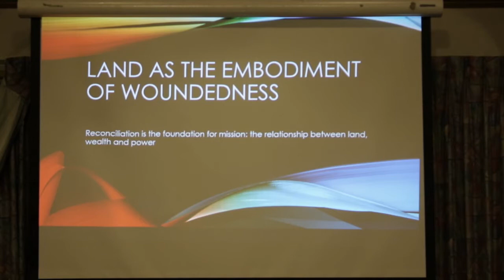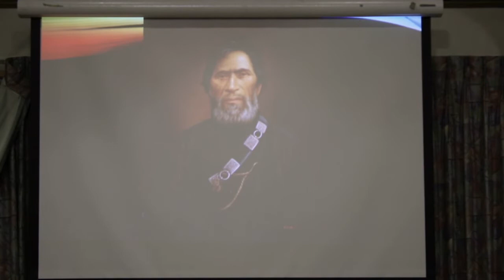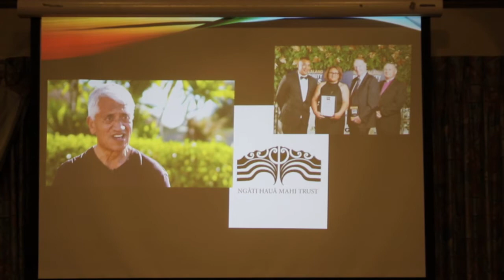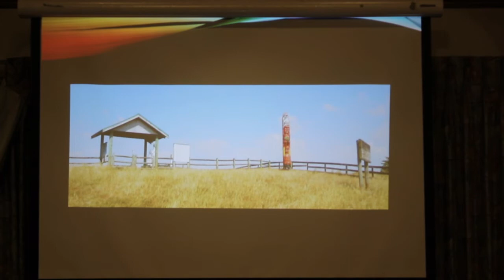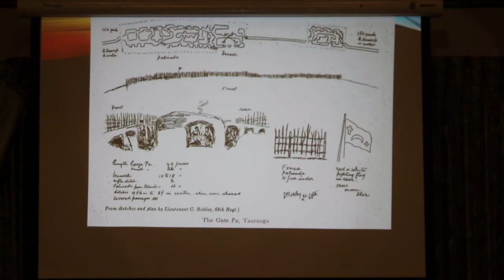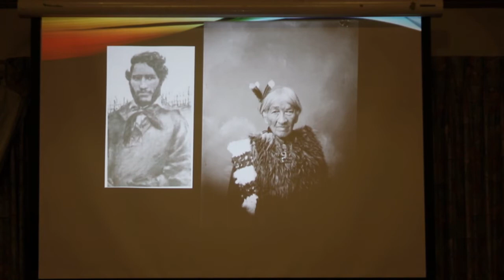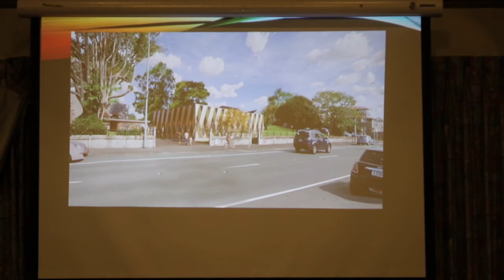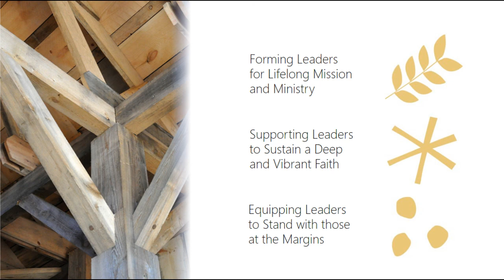3 TPMC Land as the Embodiment of Woundedness - Most Rev Sir David Moxon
Archbishop David Moxon offers his reflections on a theology of land in Aotearoa NZ with respect to our Anglican constitution and commitment to te Tiriti o Waitangi. Presented to the Tikanga Pakeha Ministry Council Rural Ministry Conference (Kirikiriroa, May 2021).